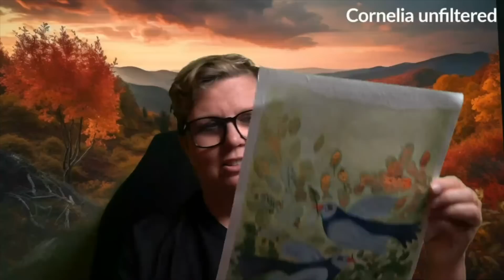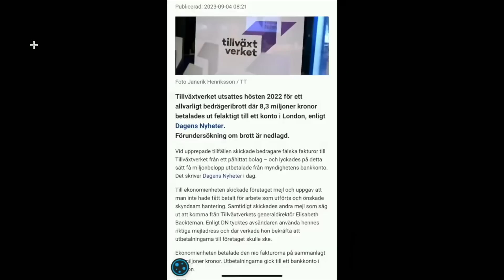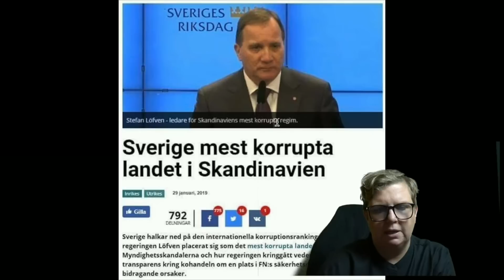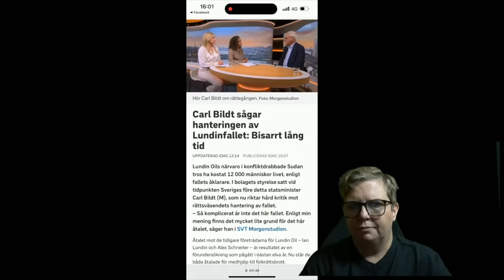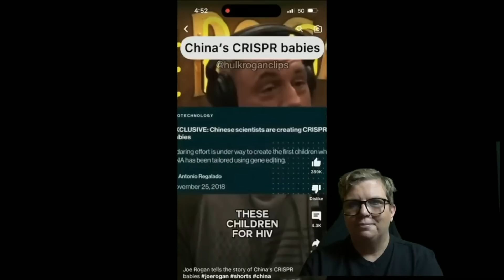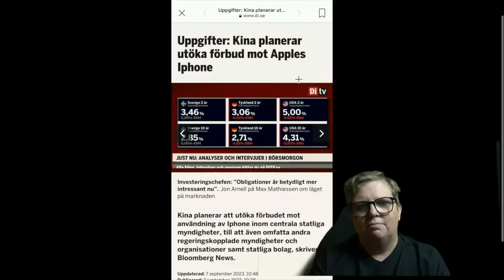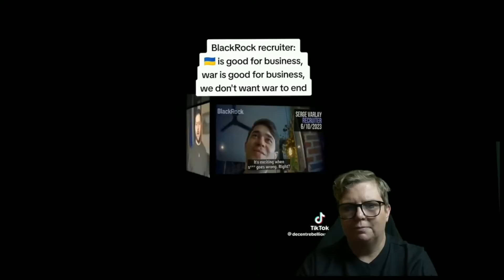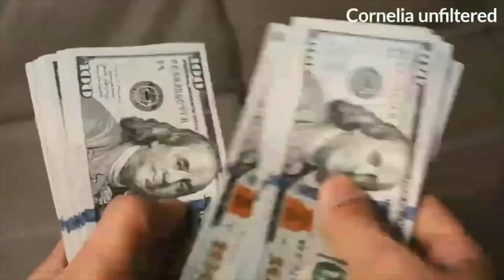Live - Höst med fröken vithatt 7 sept- återuppladdat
Livesändning måndag-torsdag mellan kl. 12-13 och söndagar mellan kl. 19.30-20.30

Music from Ben Sound: License certificate #2215941